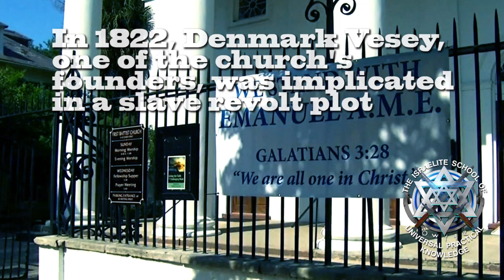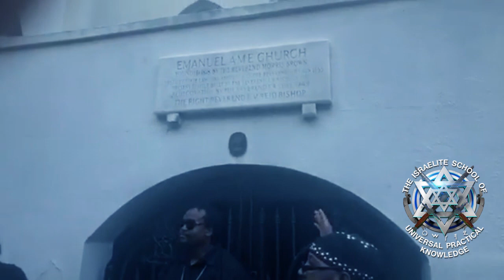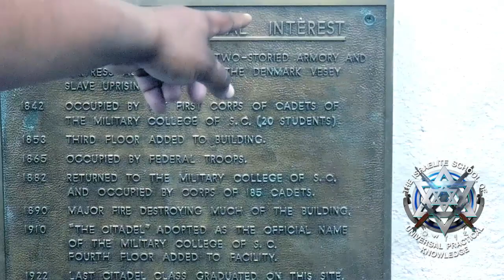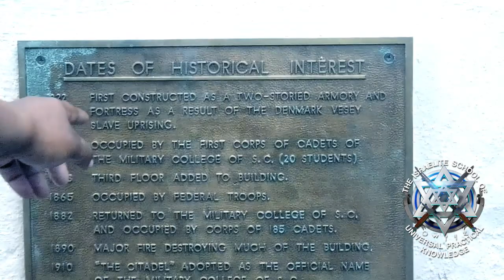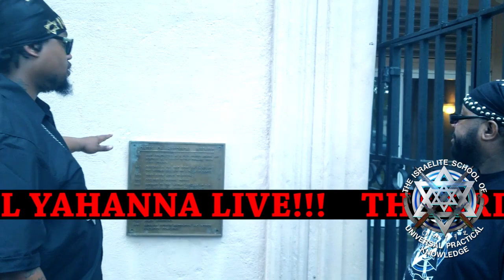COMM. GEN. YAHANNA HONORS DENMARKVESEY @AME CHURCH CHARLESTON, SC (DYLAN STORM ROOF)